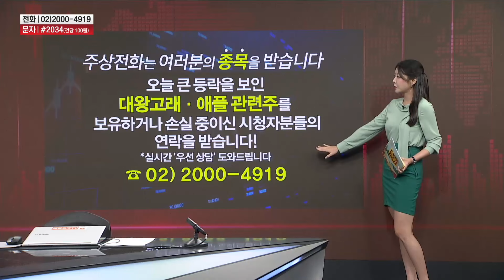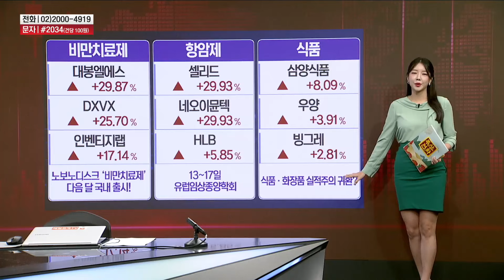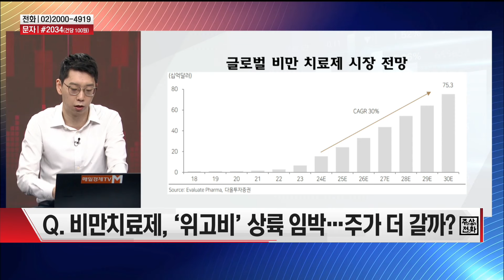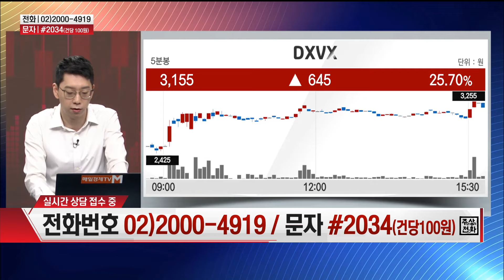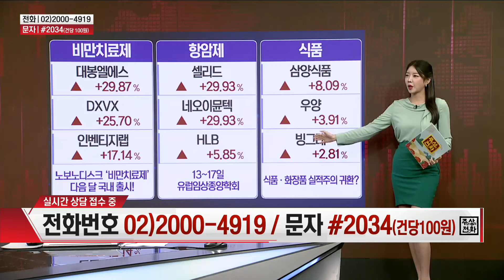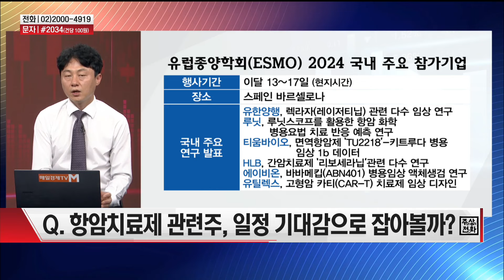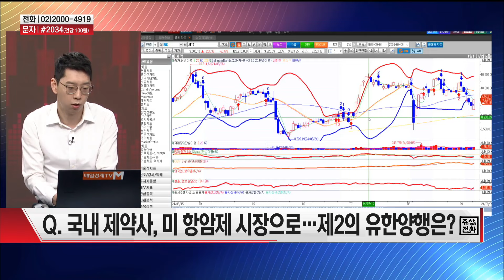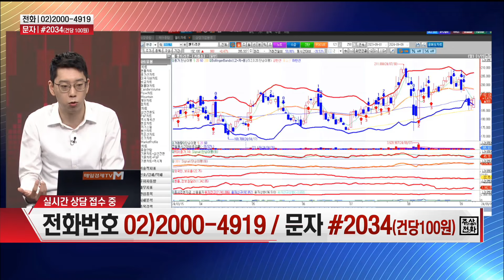[시장 리플레이] 비만치료제(ft. 위고비 국내 출시) / 미 항암제 시장 진출...제 2의 유한양행은 누구?